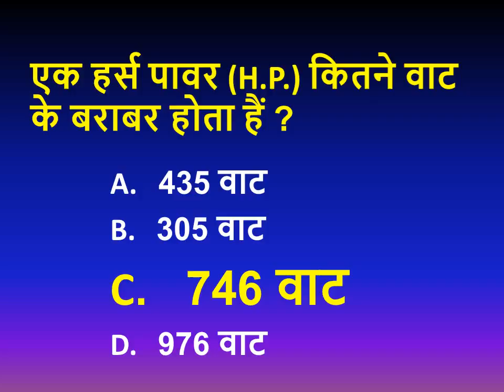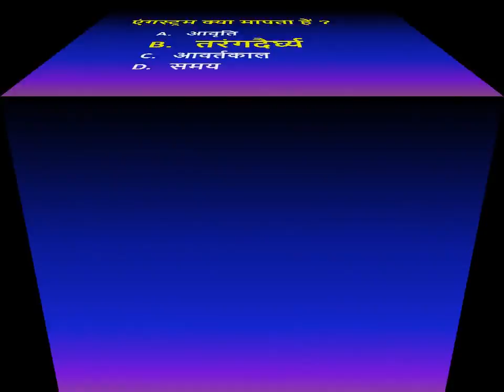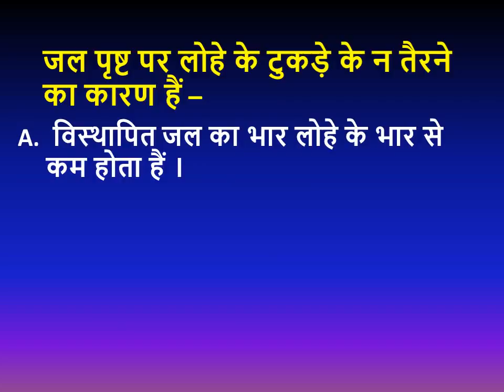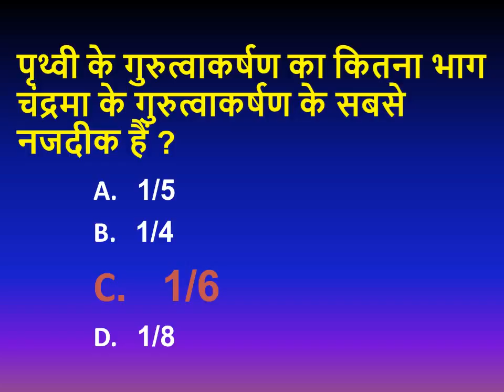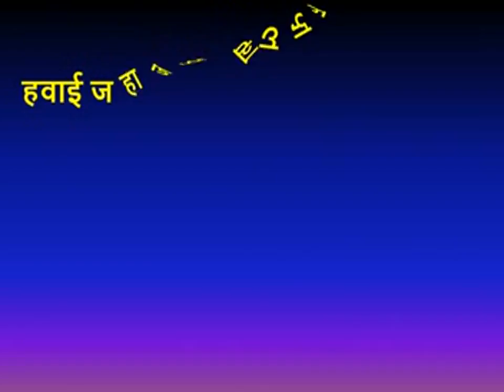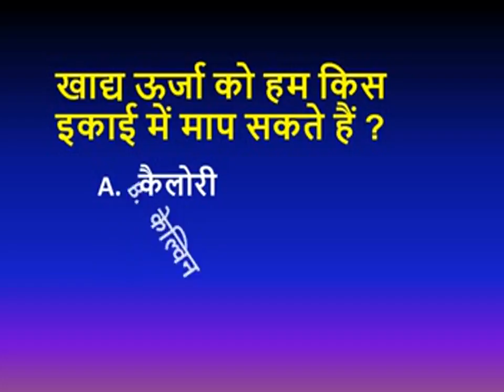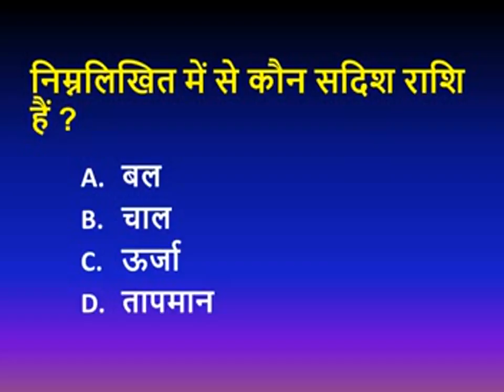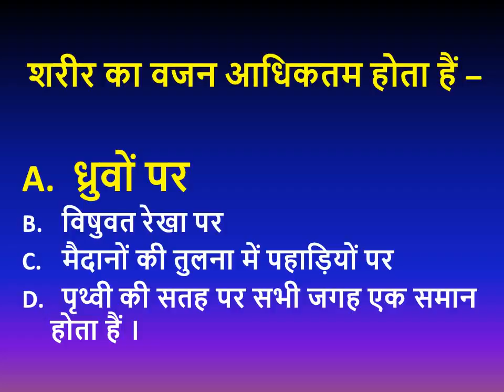general science in hindi | ssc gk | railway question paper | By - science platform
Hello viewers,
In this video a viewer can find the most important science gk in hindi. The science questions and answers are very useful for ssc, railway and other competitions. The gk questions in hindi provided in this video have been included for the students searching for science gk questions.The video is very helpful for ssc gs and gk test in hindi.A student can find the most important gk questions and answers in this video.